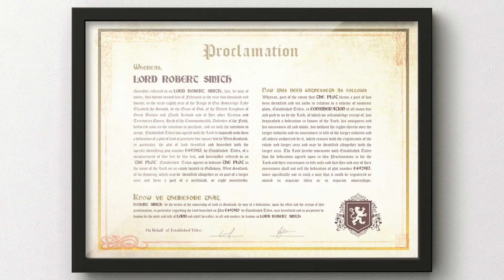Belal Muhammad deserves a big fight...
Chael Sonnen talks Belal Muhammad vs Sean Brady on this episode of Beyond the Fight